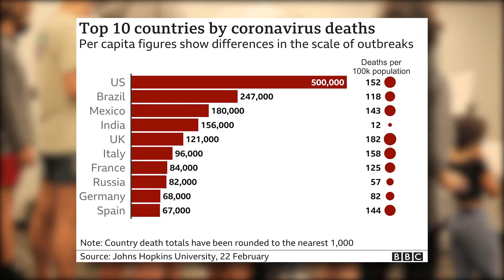COVID Taking Its Toll on LHS Band & Choir Class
Video by Henry Keeler